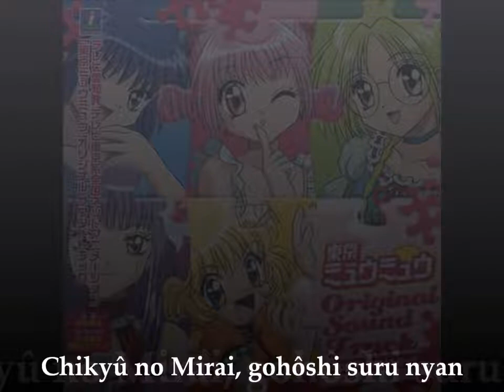#18 "Chiyu no Mirai, gohoshi suru nyan" - Takayuki Negishi (Official Soundtrack Volume 1)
As always please enjoy yourself and stay inside. ❤️
If you are interested in my content then you should check me out on other social medias